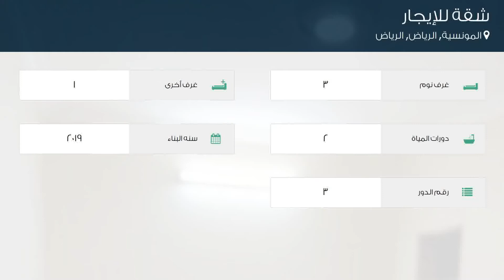شقة للإيجار في شارع القياس, حي المونسية, مدينة الرياض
تفاصيل العرض:-

رقم: 4797628

ميزات:-

3 الغرف, 1 غرف أخرى, 2 عدد دورات المياه, 3 رقم الدور, 2019 سنة البناء, صالة